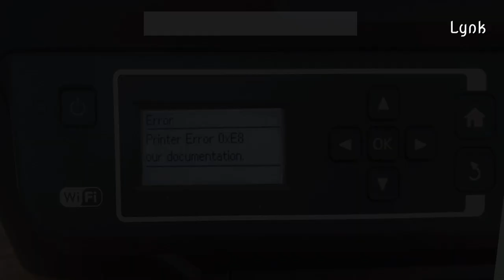Fix Epson Printers 0xE 0xE1 0xE3 0xE5 0xE8 0xE9 Errors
How to solve error codes 0xE 0xE1 0xE3 0xE5 0xE8 0xE9 Epson ink jet printers